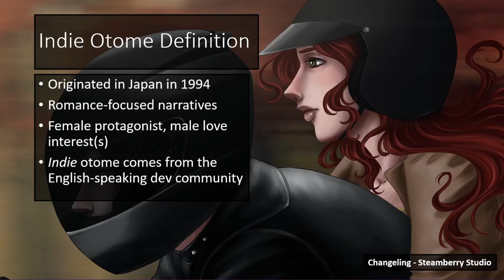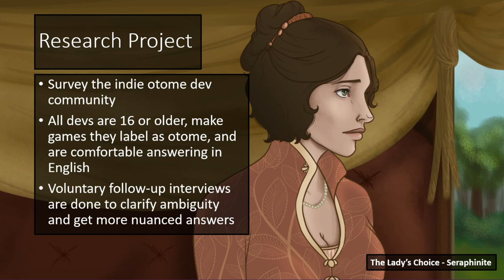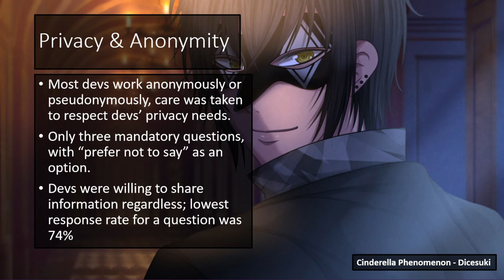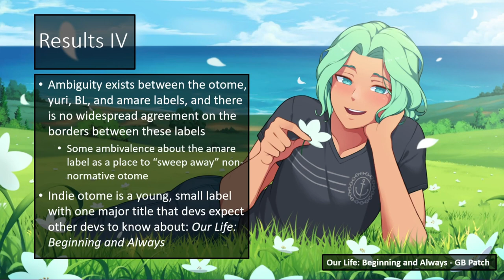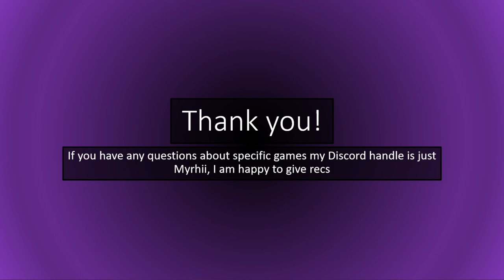Indie Otome Devs thesis project presentation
Just the tl;dr of my bachelor thesis, recorded for those who would prefer the short version.